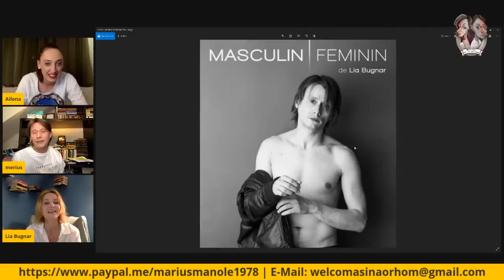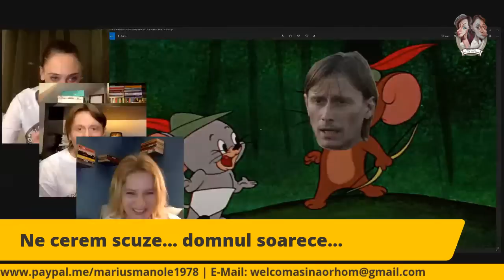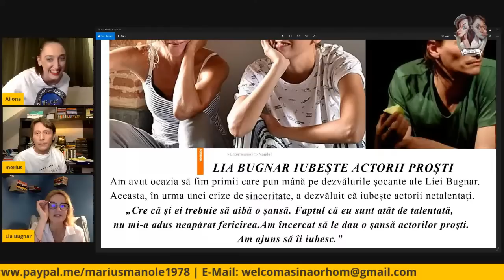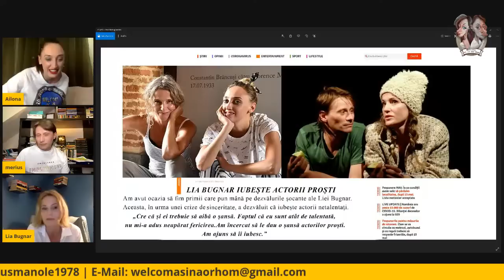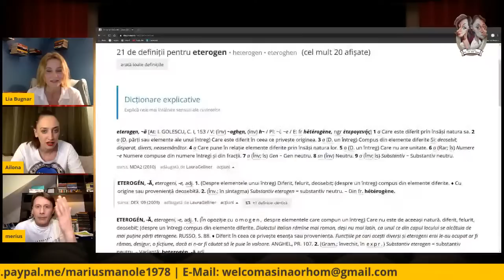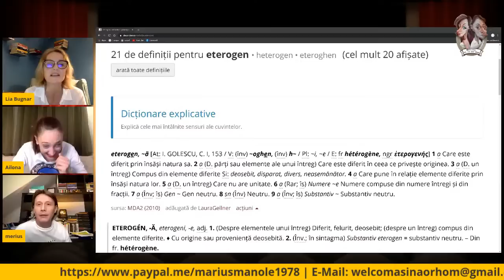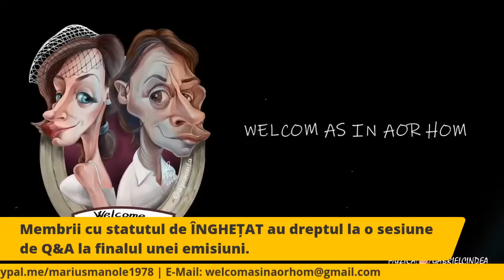"Welcom as in aor hom" | (16) | Lia Bugnar INVITAT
Ne vedem la ora 21:00!